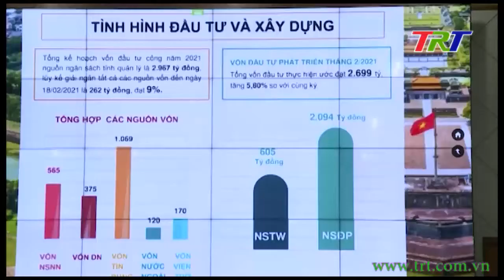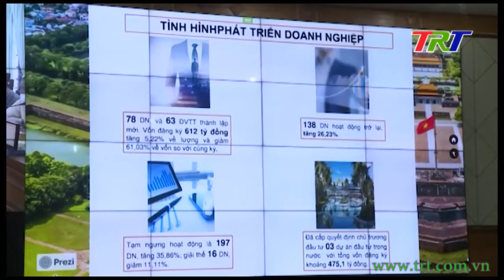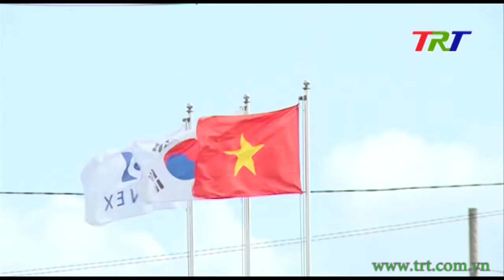UBND tỉnh thông qua các đề án liên quan đến đầu tư công trên địa bàn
Sáng nay, UBND tỉnh tổ chức họp thường kỳ tháng 2/2021 và thông qua một số tờ trình HĐND tỉnh liên quan đế các dự án đầu tư công trên địa bàn tỉnh được triển khai trong năm 2021. Chủ trì cuộc họp Phó chủ tịch UBND tỉnh Nguyễn Văn Phương; cùng dự có Phó chủ tịch UBND tỉnh Nguyễn Thanh Bình.